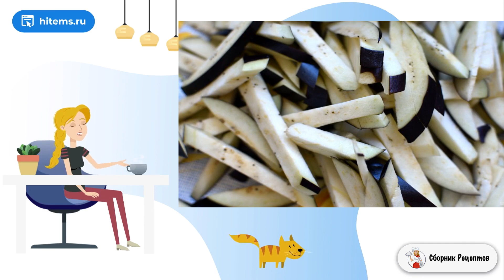Острые баклажаны с говядиной. В домашних условиях классический рецепт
Быстрое, яркое и ароматное блюдо.  Упругие, чуть похрустывающие овощи в пряном остром соусе и сочная говядина — это отличное решение для ужина!
    Готовка методом стир-фрая позволяет получить вкусное и полезное блюдо быстро и с сохранением большинства витаминов.

Ингредиенты:
Говядина — 300 Грамм,
Лук репчатый — 1 Штука,
Баклажан — 1-2 Штук (500-700г),
Морковь — 2 Штуки (средние),
Лук-порей — 1/2 Штуки (белая часть ),
Перец сладкий — 1 Штука,
Перец чили — 1Штук (по вкусу),
Имбирь свежий — 3-4 Ломтиков,
Соевый соус — 3 Ст. ложки,
Устричный соус — 1 Ст. ложка,
Масло растительное — 2 Ст. ложки,
Кукурузный крахмал — 1 Чайная ложка,
Смесь пряностей — 1 Чайная ложка (китайская смесь 5 пряностей усанмянь),

Вкусные блюда рецепты с фото, Что приготовить рецепты с фото, Пошаговый рецепт с фото, Рецепт как сделать, Рецепты блюд с фото простые и вкусные, Видео рецепты, Легкие рецепты, Ленивые рецепты, Простые рецепты,